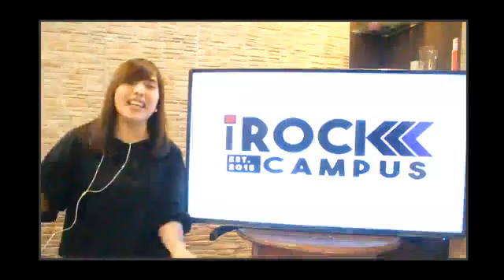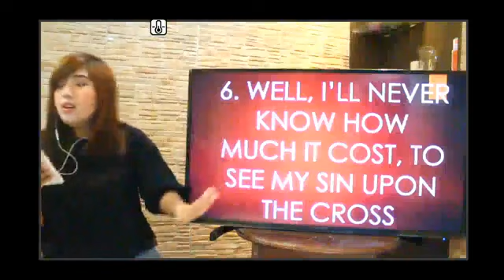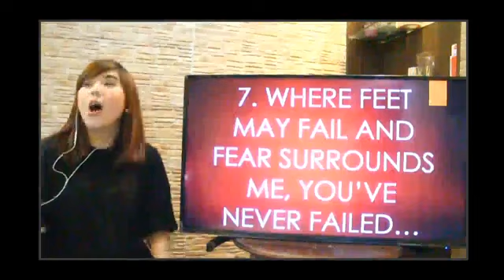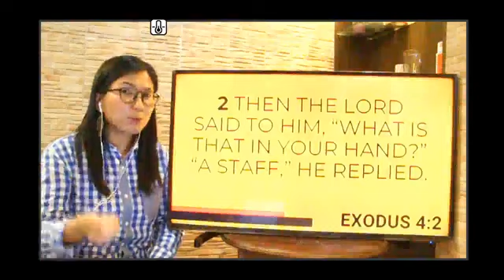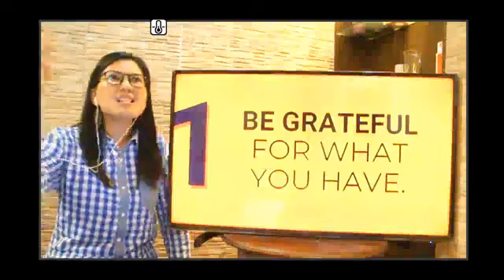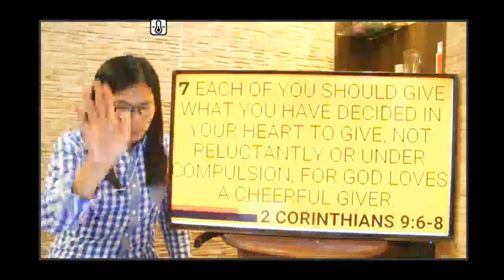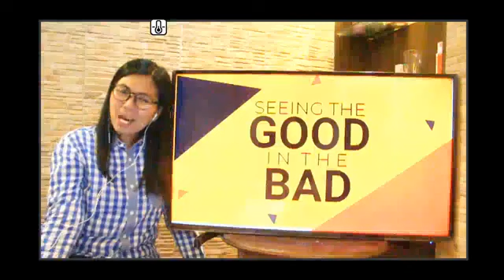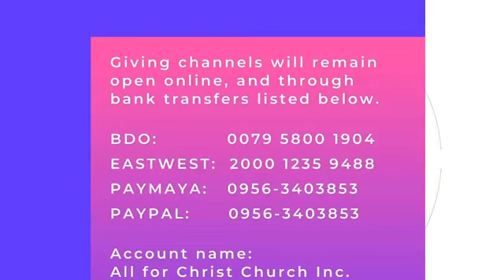Seeing the Good in the Bad | ACC Radicals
In a time as difficult as this, majority of what we'll see in the news or in social media seems to be bad.  Let's take this time to remember and ponder about God's goodness in the midst of all the bad happening in the world.